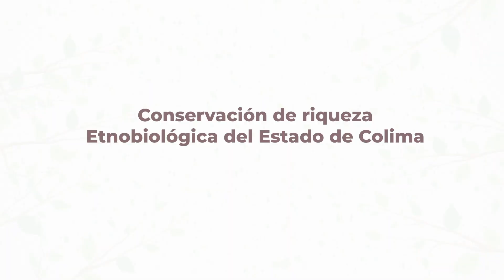IT Colima: Conservación de Riqueza Etnobiológica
Ser conscientes sobre el cuidado de la flora y fauna endémica, es el eje central de la conservación de la riqueza etnobiológica a cargo de estudiantes del Instituto Tecnológico de Colima.